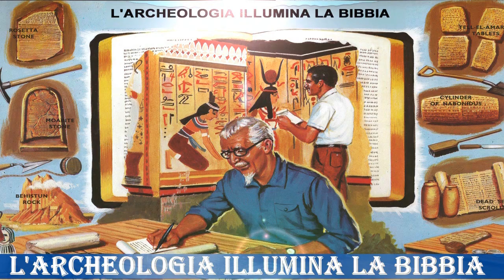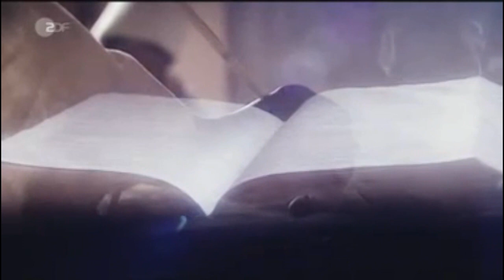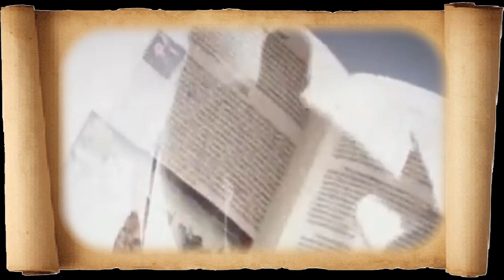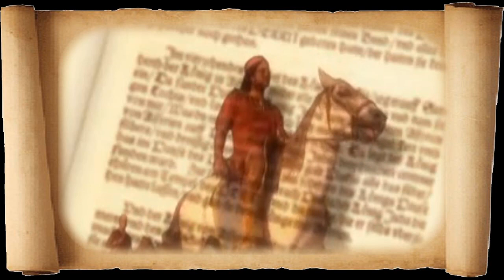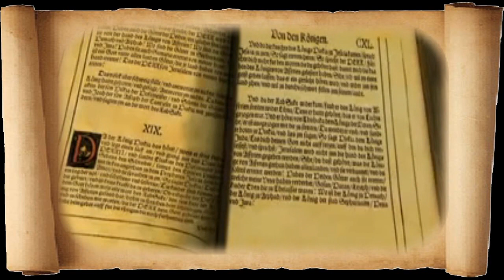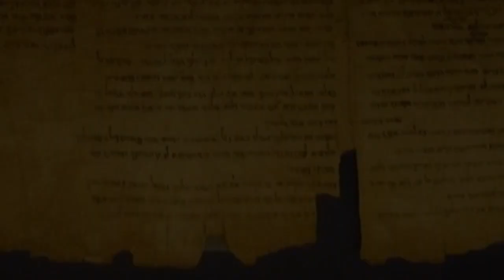Bibbia e archeologia-Il Prisma di Taylor -Sennacherib e Ezechia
Qualcuno obietterà che vi sono diverse divergenze tra il racconto biblico di questo episodio e quello scritto sul Prisma di Taylor (o Prisma di Sennacherib).
 Differenze? ma certo! Chi si meravigliasse e gridasse allo scandalo sarebbe come minimo un povero ingenuo.
 Basti guardare come vanno oggi le cose, specialmente in politica: un giornale di Sinistra evidenzierà di un fatto determinate cose, mentre uno di Destra farà il contrario. Alle elezioni politiche, per esempio, VINCONO TUTTI! Nessuno perde, contrariamente ai risultati degli scrutini. E' evidente che qualcuno bara ...
 Nell'episodio narrato in questo video qualcuno ha barato, chi?
 E' riconosciuto dagli storici e dagli archeologi che determinati imperi del passato difficilmente ammettevano degli smacchi politici e militari, soprattutto gli Egiziani e, appunto, gli Assiri.
 Per contro, gli scrittori biblici non nascondevano peccati, debolezze e smacchi dei personaggi di cui narrano le gesta: hanno denunciato i peccati di Istraele e di Giuda per filo e per segno e hanno riportato, senza nulla omettere, le sconfitte e le umiliazioni che hanno subito. Perchè proprio nell'episodio della sconfitta di Sennacherib avrebbero dovuto mentire?
 I due racconti differiscono, ma entrambi puntano allo stesso episodio, un episodio senza alcuna ombra di dubbio STORICO, dal momento che, per puro caso, è stato rinvenuto questo "Prisma" che è una sorta di cronaca del tempo degli Assiri.
 Buona visione.